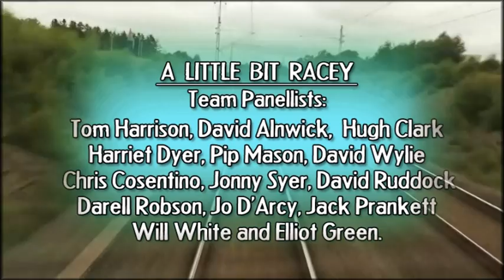A Little Bit Racey: Series 2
This is ‘A Little Bit Racey’ the improvisational radio panel show that you just couldn’t make up, and these are just a few highlights from series 2 of the show.

In the show, panelists race against a time limit of just three minutes to improvise their way to a destination. They begin from different starting points and must use an assortment of randomly assigned objects, companions and modes of transport, but they must keep all with them when they travel. They also have to overcome another panelist, who will improvise obstacles to try and stop them.

Featuring: James Cottle, Tom Harrison, David Alnwick, Hugh Clark, Harriet Dyer, Pip Mason, David Wylie, Chris Cosentino, Jonny Syer, David Ruddock, Darell Robson, Jo D’Arcy, Jack Prankett, Will White and Elliot Green.